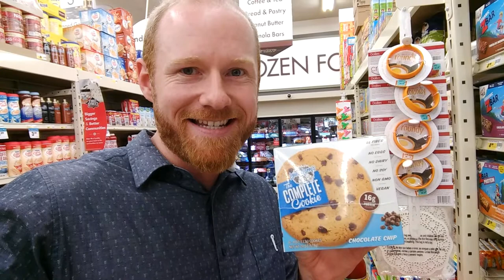I'M A MODEL NOW?!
(and Madonna-VOGUE)